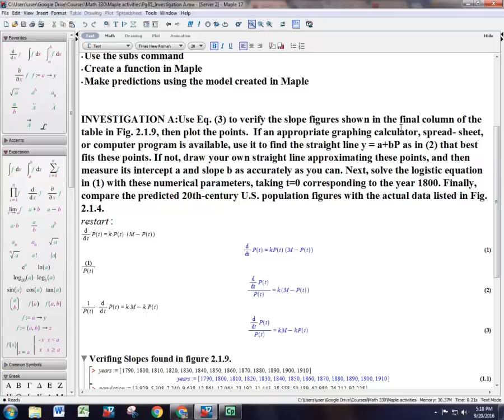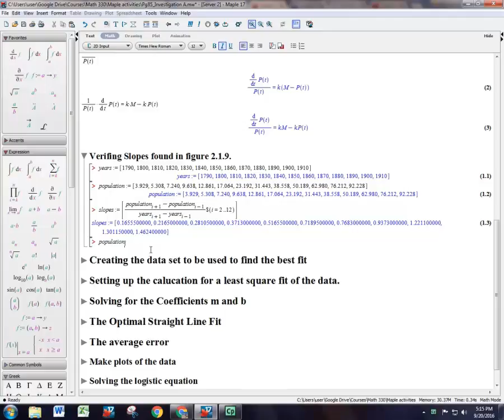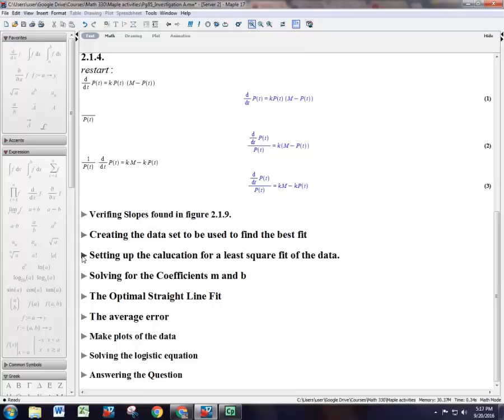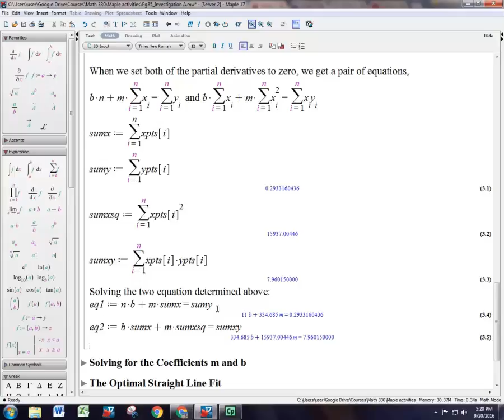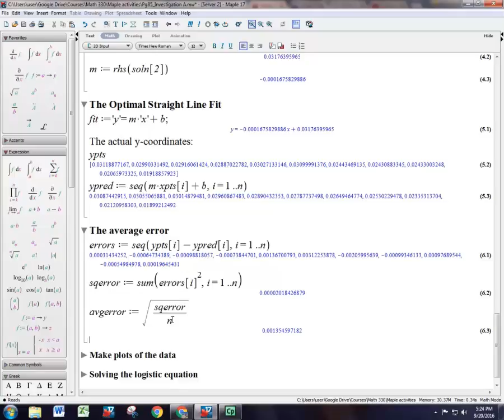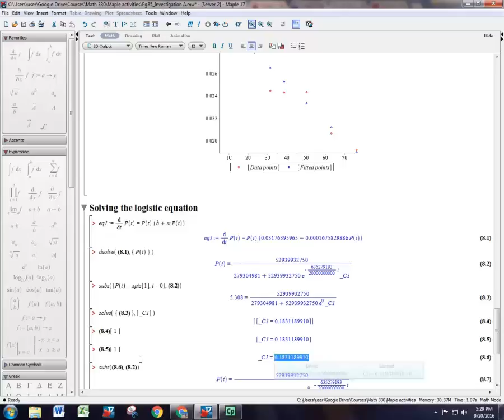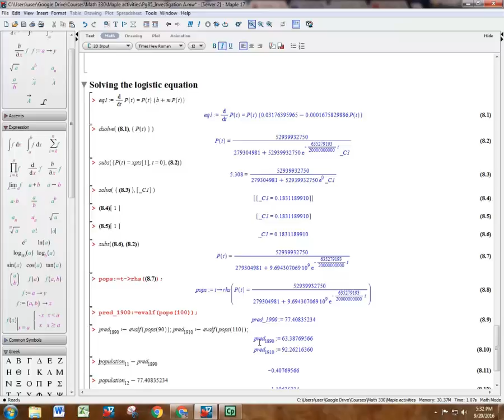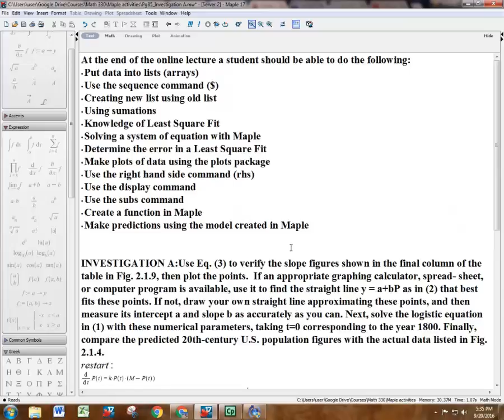Math 330 Chap2Sect2Appl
Modeling a population for 1800's U.S. using Maple